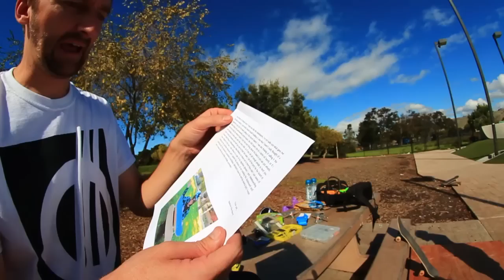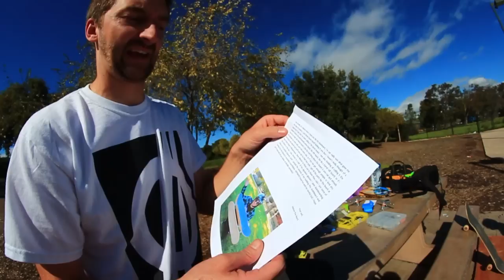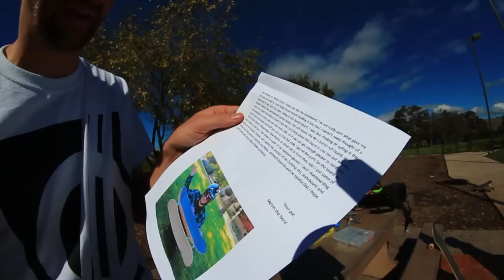THE BARREL BOARD?!! | YOU MAKE IT WE SKATE IT EP 57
Big thanks to Melvin The Nerd for sending us this board! Thanks to Fetty Potter (Jason Semmel) for skating in this video.

SKATE SUPPORT

CLIPPED

slow motion

top videos

Thanks,

Aaron Kyro